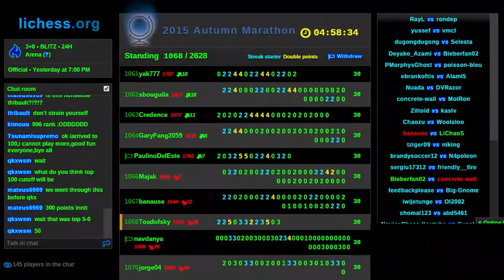Toadofsky goes berserk